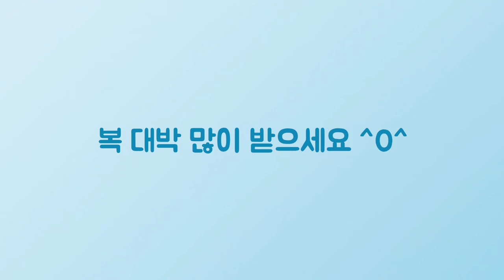비오는날 생각나는 오징어 부추전 바삭하게 만들기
오늘은 오징어 가득들어간 부추전 만들었어요